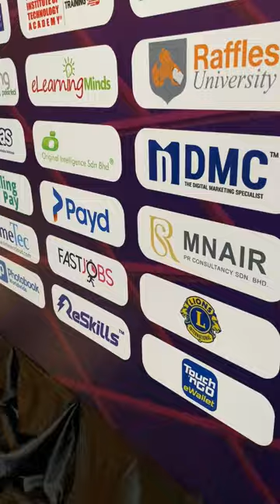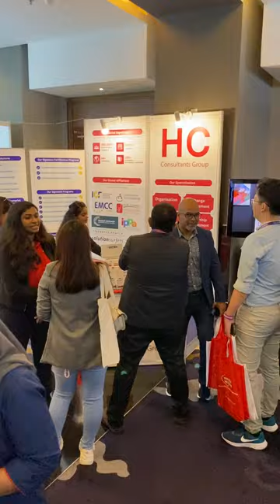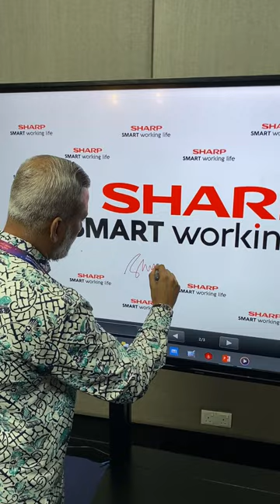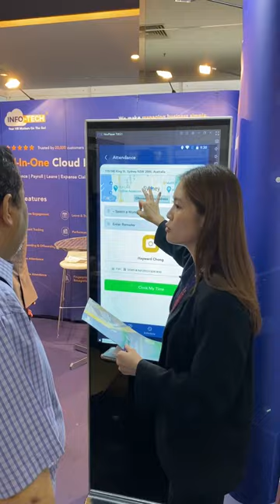Malaysia HR Conference & Exhibition 2023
Introducing the 1st Malaysia’s Largest HR Tech Conference & Exhibition 2023:

Date: 21-22 Nov 2023
Venue: Nexus Connexion, Bangsar South - Kuala Lumpur.
Time: 9am-6pm

Spanning two electrifying days, the Malaysia HR Tech Conference & Exhibition 2023 brings together over 60 global HR and tech experts. We will have 2 days of difference tracks for different group of leaders. Tracks for CHROs, and will have Tracks solely for Tech leaders, including CTOs and others.

With over 1500+ delegates, including 100+ tech partners and influential HR Tech decision-makers, this is not just an event - it's a power-packed networking opportunity. Engage with peers, experts, and visionaries who will shape the future of HR.

As a pioneer, you'll be presenting your cutting-edge solutions and innovations to a captive audience of decision-makers and influencers from diverse industries, including PLCs, MNCs, and GLCs.

Secure Your Place Amongst Visionaries. The event is tailored to nurture B2B interactions that have the potential to redefine your business landscape, it’s a strategic move towards expanding your network, influence, and bottom line.

Malaysia HR Tech Conference & Exhibition 2023 will be the defining event of the year.

GREGORY.C
Event Operations Director | Malaysia HR Forum